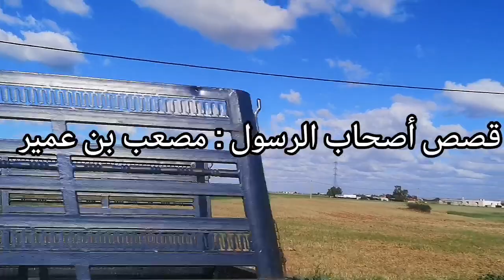قصة مصعب بن عمير أول سفراء الإسلام